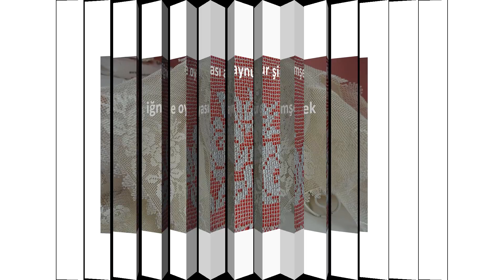Yapmış olduğum iğne oyası modellerinden bir kaç tanesi